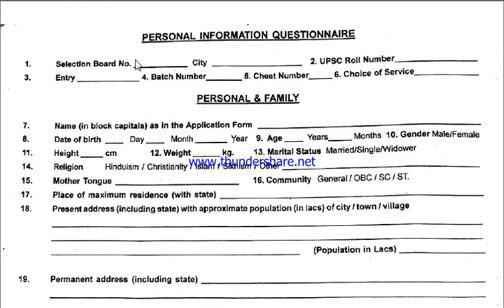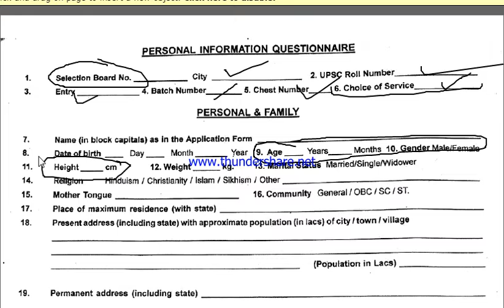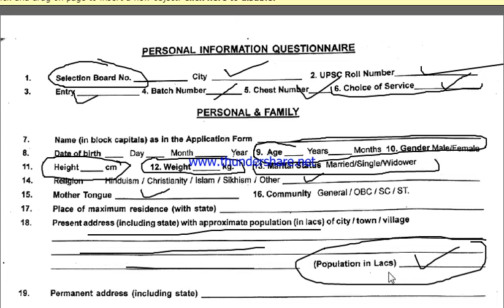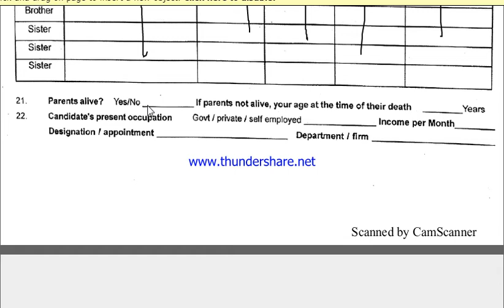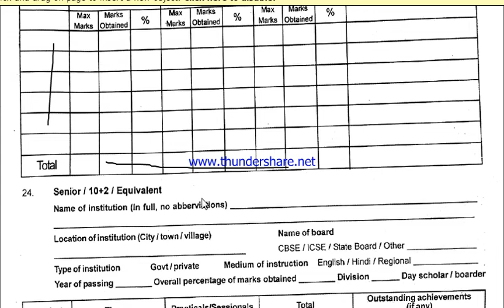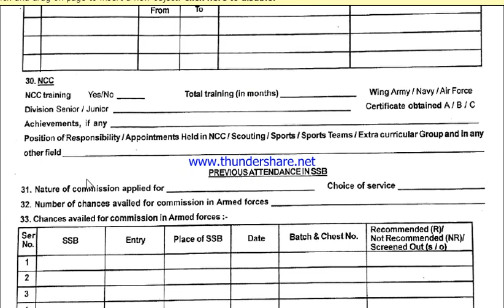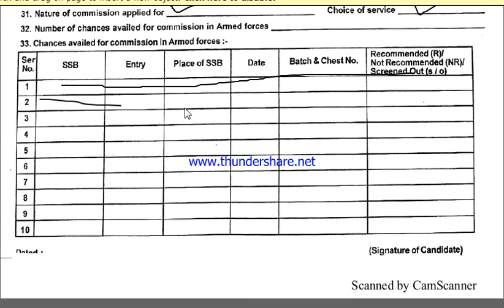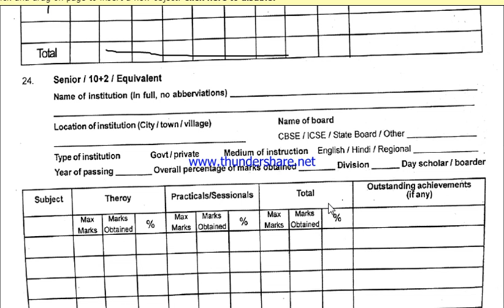SSB PIQ form need Fully explained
In thios video i am describing the need of PIQ form and its importance in interveiw.